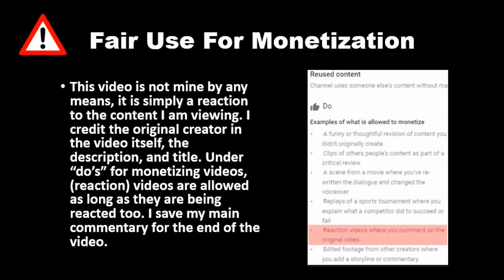ATTORNEY Tries To SCAM Businessman, Instantly Regrets It (Dhar Mann) REACTION!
I'm slowly starting to get into suggestions, it'll take awhile to catch up. I have no clue if I'll still see the suggestions from like months ago but I'll try watching what you guys suggested. I'm also starting to slowly get back into watching horror stories as well. I will still upload daily Dhar Mann videos as well as new ones that come out.